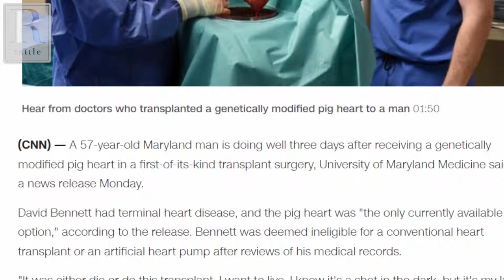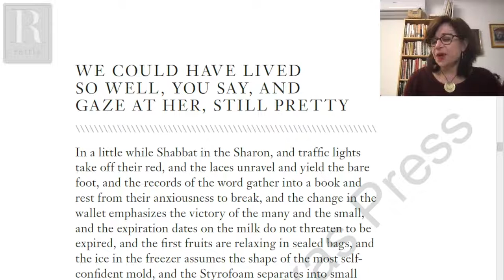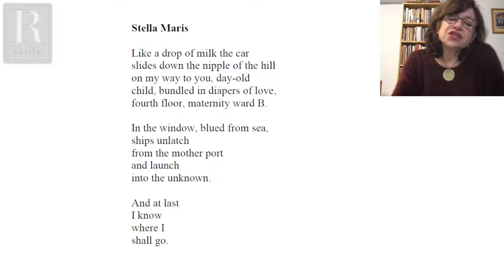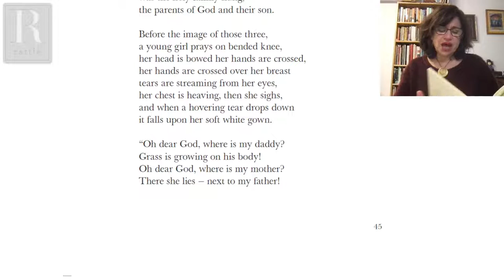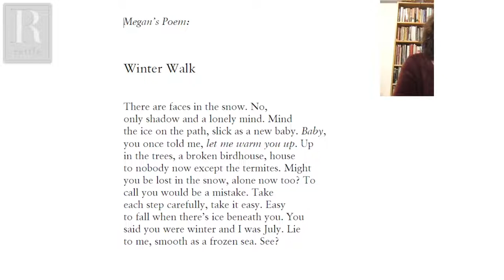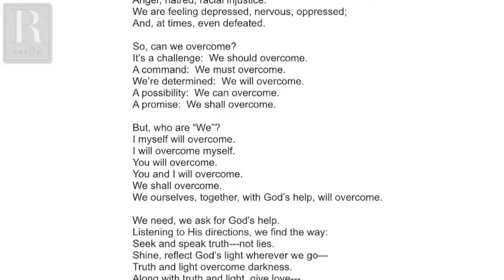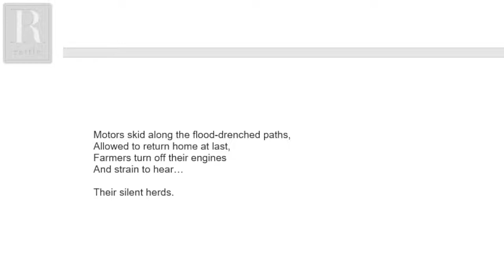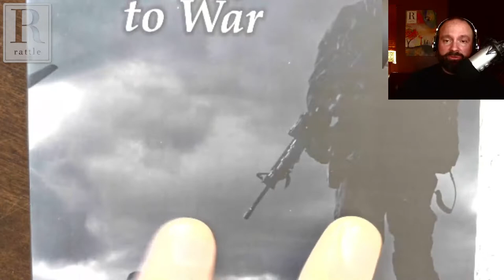Marcela Sulak | Rattlecast 127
Marcela Sulak returns to share her work as a translator! Marcela has published four titles with Black Lawrence Press–three poetry collections, including City of Skypapers (2021), Decency (2015) and Immigrant (2010), as well as her lyric memoir, Mouth Full of Seeds (2020). She’s co-edited with Jacqueline Kolosov the 2015 Rose Metal Press title Family Resemblance. An Anthology and Exploration of 8 Hybrid Literary Genres. Sulak, who translates from the Hebrew, Czech, and French, is a 2019 NEA Translation Fellow, and her fourth book-length translation of poetry: Twenty Girls to Envy Me: Selected Poems of Orit Gidali, was nominated for the 2017 PEN Award for Poetry in Translation (University of Texas Press). Her essays have appeared in The Boston Review, The Iowa Review, The Los Angeles Review of Books, Asymptote, and Gulf Coast online, among others. She coordinates the poetry track of the Shaindy Rudoff Graduate Program in Creative Writing at Bar-Ilan University, where she is an associate professor in American Literature. She also edits The Ilanot Review and hosts the TLV.1 Radio podcast, Israel in Translation.

As always, we'll also include live open lines for responses to our weekly prompt or any other poems you'd like to share. For details on how to participate, either via Skype or by phone, go

This Week's Prompt:
Write an echo verse poem by repeating the end syllable of each line, either verbatim or as a rhyme or slant rhyme. Robert Lee Brewer offers excellent examples of this form on the Writer’s Digest website.

Next Week's Prompt:
Make the title of your poem a question and the body of your poem the answer (or the other way around!).

0:00 Welcome
1:44 Elizabeth McMunn-Tetangco, "Transplant"
6:15 Poets Responded: Julia B. Levine & Colin Pope
14:09 Featured Guest: Marcela Sulak
1:29:35 Open Lines
2:36:37 SciKu, Next Week's Prompt & Guest